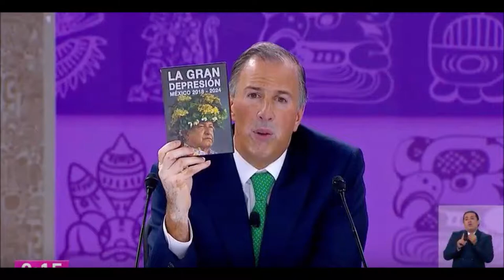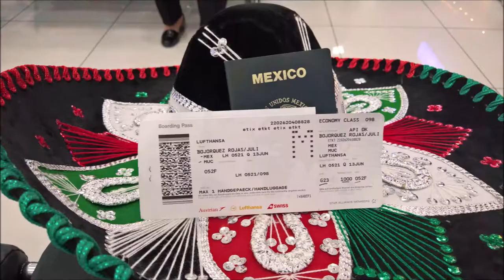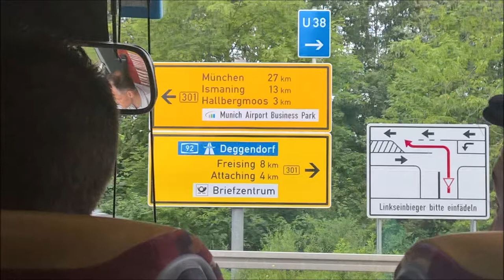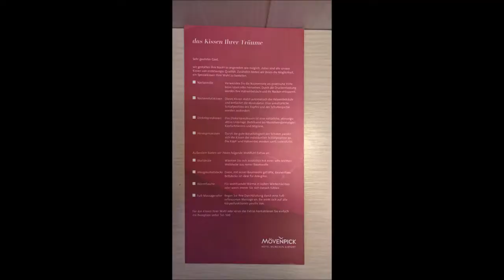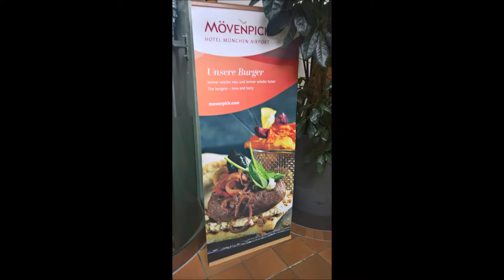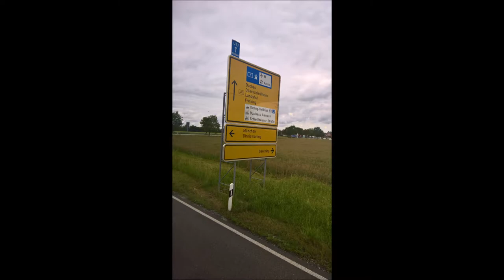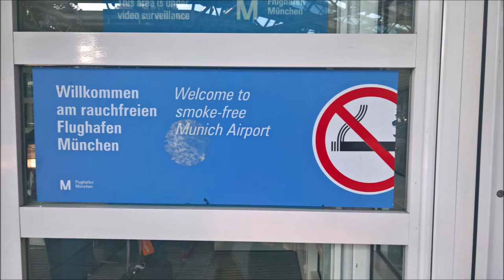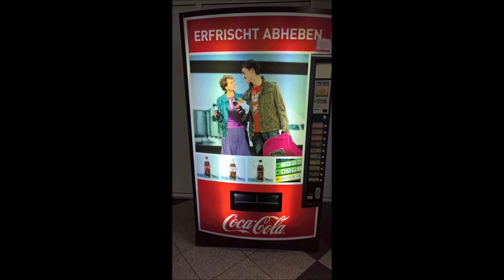Llego a München (Munich) a ver a las teutonas en ruta al Mundial de Rusia 2018, el ultimo debate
Primero que nada, una disculpa, el video SALE UNA SEMANA TARDE.

Inicio mi viaje por Europa rumbo a Rusia, la primera parada es München (Munich) en Bavaria, lugar cosmopolita que combina lo nuevo con lo viejo, hogar de BMW, Allianz,MAN SE, Siemens AG y por supuesto el Bayern Múnich.

Una escapada al centro y no podía faltar el Allianz Arena como parte del tour futbolístico.
Su lema es München mag Dich (A Múnich le gustas).

Les hablo del tercer y último debate presidencial y sus memes, lo que hubo en la semana y mucho más.

Indica que te gustaría ver, o que lugar debo visitar.